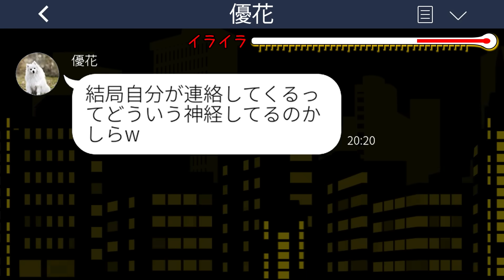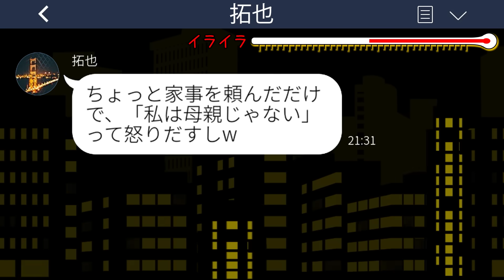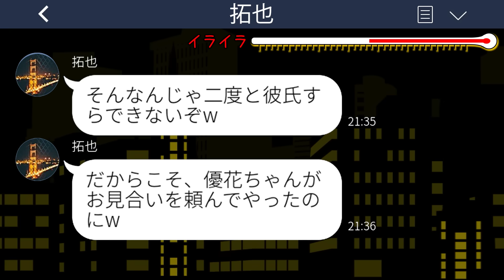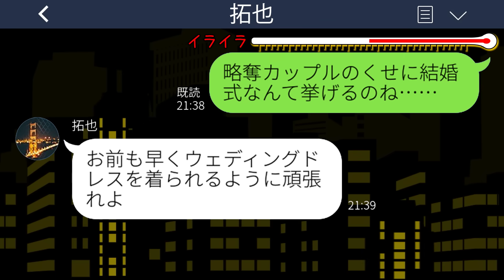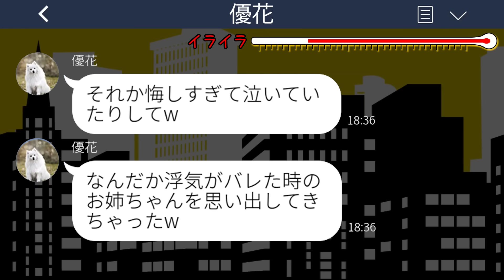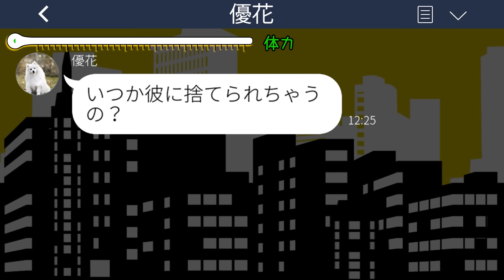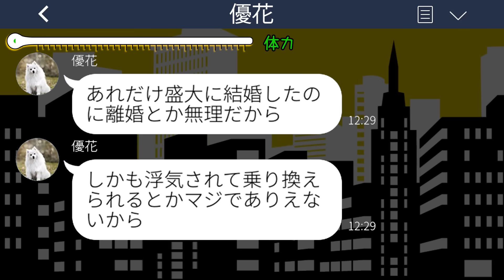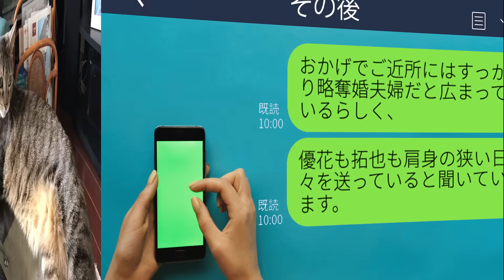【LINE】私の婚約者を奪って絶縁した妹から結婚式の招待状「可愛い妹のワガママくらい許してよw」→言われた通りに出席すると妹からブチギレの連絡がwww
【LINE】私の婚約者を奪って絶縁した妹から結婚式の招待状「可愛い妹のワガママくらい許してよw」→言われた通りに出席すると妹からブチギレの連絡がwwwスカッとするライン動画配信中です！

mizutiroさん

LAMP BGM